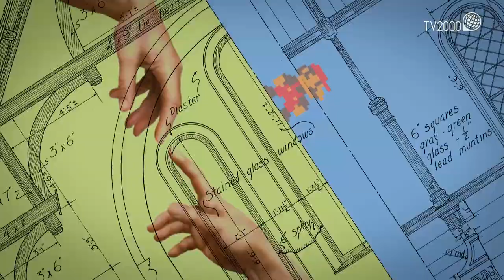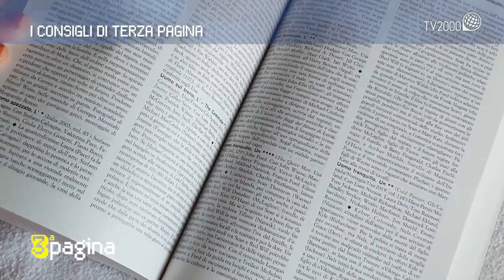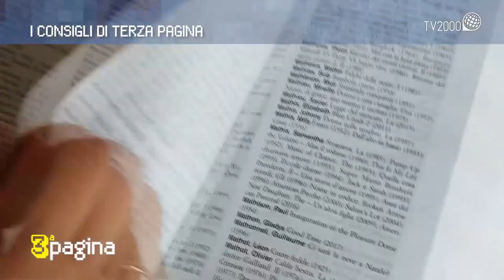A Terza pagina 'Il Mereghetti. Dizionario dei film 2021'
La rubrica culturale "Terza Pagina", a cura di Saverio Simonelli. Al centro della puntata 'Il Mereghetti. Dizionario dei film 2021' di Paolo Mereghetti, critico cinematografico